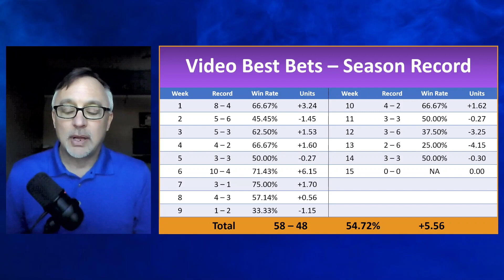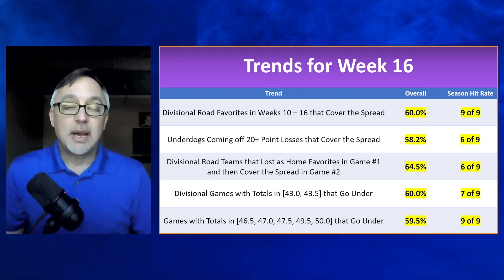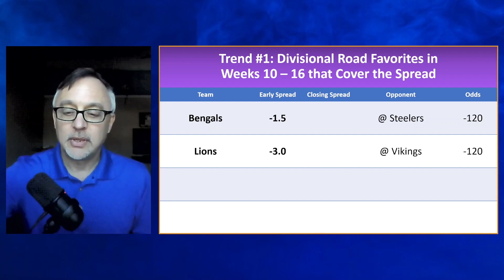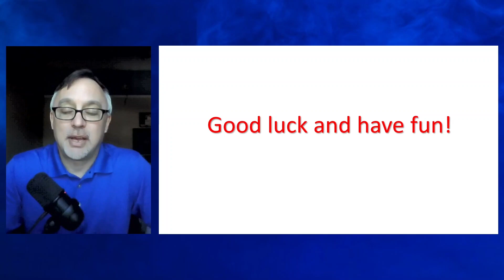NFL Week 16 - Best Bets! *2023*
In this video we give our Best Bets for Week 16 of the NFL season. We highlight *three* very strong and consistently profitable late-season trends.